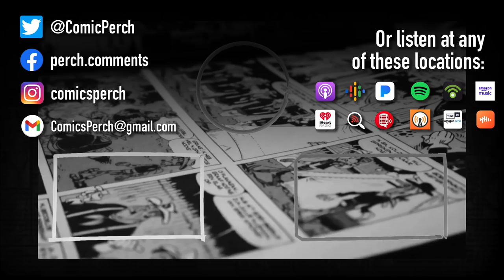Deconstruction into destruction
Looking at the ever popular deconstruction of comics.